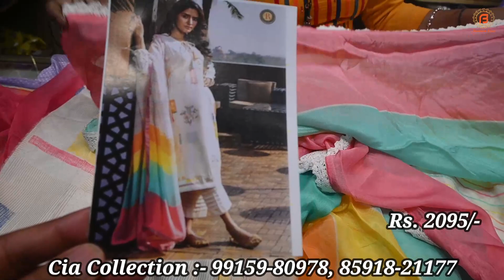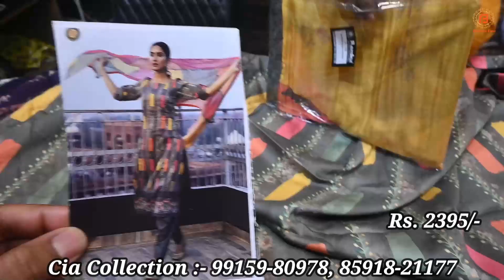Ramtex के ब्रांडेड बेहतरीन डिजाइनर सूट की सबसे बढ़िया रेंज | सिंगल सूट भी करे आर्डर | Cia Collection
Address :Corner Shop, StNo-10B, Chimni Road, Shimlapuri, Ludhiana

वीडियो बनवाने के लिये मेल कीजिए